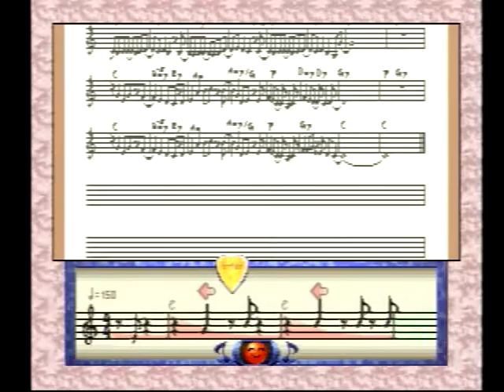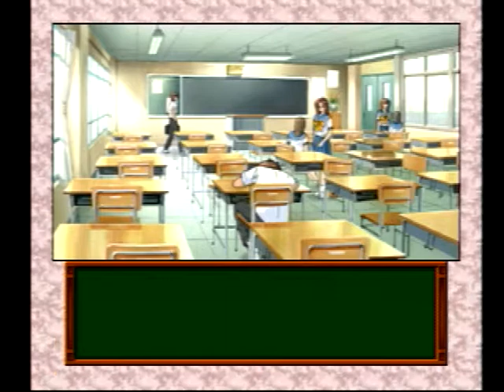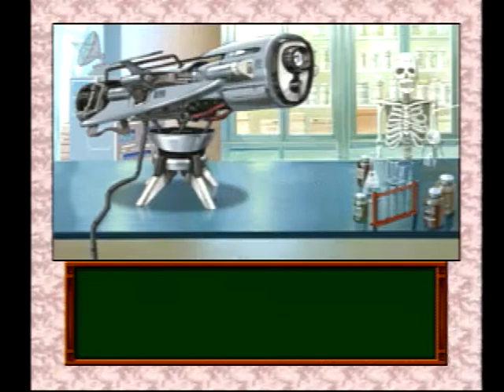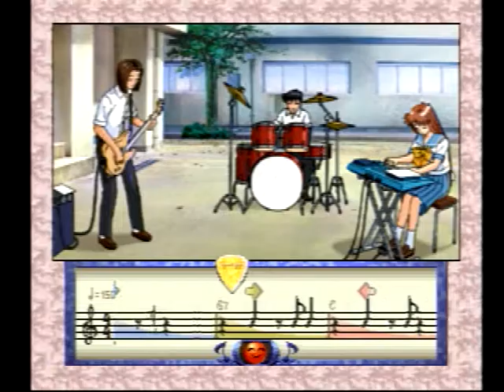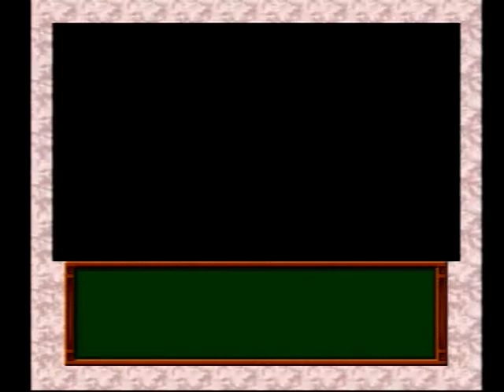ときめきメモリアル ドラマシリーズvol .２ 彩のラブソング＃５ TokimekiMemorial IrodorinoLovesong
「やっと話が進んできた感じかな？
早く片桐さんとお話したい(*‘ω‘ *)」

ときめきメモリアル   TokimekiMemorial